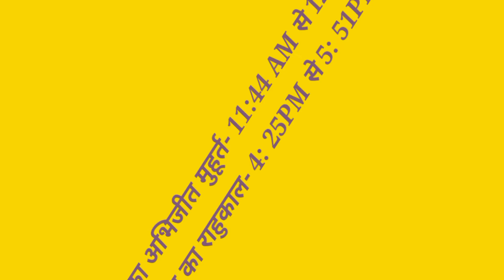Aaj Ka Panchang 16 october 2022 -पंचांग | आज का पंचांग | शुभ मुहूर्त, राहुकाल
आजकौनसीतिथिहै
Aajkapanchang
astrologer consult the panchang
shubh Chogha
chougha
indian calender panchang
shubh
shubh panchang
panchang today
today's panchang
today panchang
gayatri mantra
aaj ka mantra
panchangam today
panchang kaise dekhe
panchang today
panchang 2022
panchang astrology
panchang bataiye
panchang calender 2022
panchang choghadiya
panchang dikhaiye
panchang ekadash